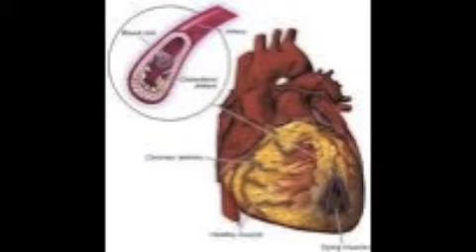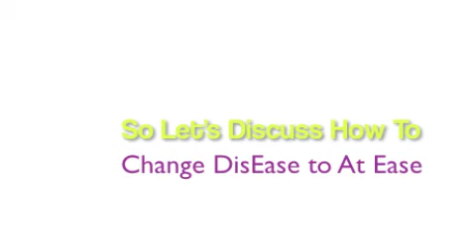Women's Health Part 1: Knowing Your Health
Greetings,
Come join us in an  open discussion on issues with women's health starting with knowing your health. We will discuss an array of dis-ease from diabetes, womb health: fibroids, endometriosis, pcos and more; hypertension, stroke, heart health and so much more. Real Talk, Real Issues and Real Solutions.